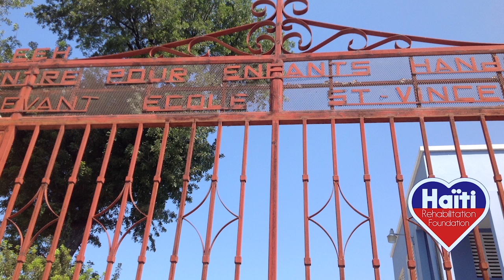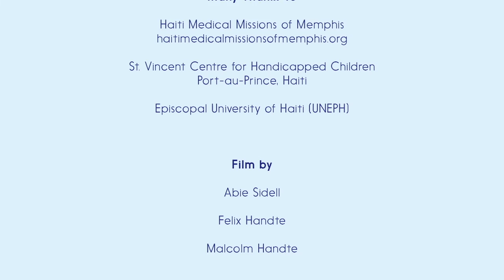Haiti Rehab: Textbooks For Leogane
Soon a new degree program in Occupational Therapy & Physical Therapy will open at the Episcopal University of Haiti campus in Léogâne. This is a historic occasion since, for the first time, Haitian Occupational Therapists will be able to receive all of their training in the country of Haiti. The Haiti Rehabilitation Foundation needs your help to make sure the new program is supplied with all the materials necessary for the curriculum, especially textbooks and anatomy software.

and get all the latest news by clickin "like" on our Facebook